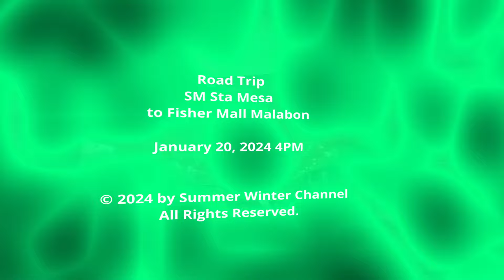SM Sta Mesa to Fisher Mall Malabon | January 2024 | Road Trip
Road Trip
SM Sta Mesa to Fisher Mall Malabon

Trip Details:
V Mapa, Sta. Mesa, Manila
R Magsaysay Blvd, Sta. Mesa, Manila
Aurora Blvd, Quezon City
Guirayan, Quezon City
Palanza, Quezon City
G Araneta Ave, Quezon City
Sgt. Rivera, Quezon City
5th Ave, Grace Park East, Caloocan
Dagat-Dagatan Ave, Kaunlaran Village, Caloocan
C4, Longos, Malabon

The Fisher Mall is a minor mall chain that first opened in Quezon City on January 29, 2014. The location of the mall was formerly occupied by the Pantranco bus terminal. Its other branch is located in Malabon City. One of the anchors of the mall, Fisher Supermarket, primarily sells fish supplied by Irma Fishing Inc.